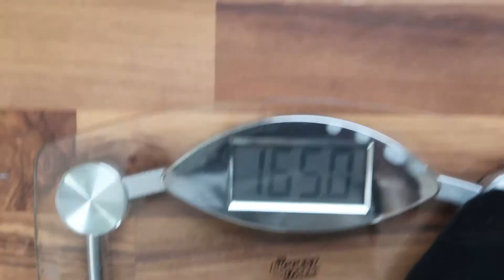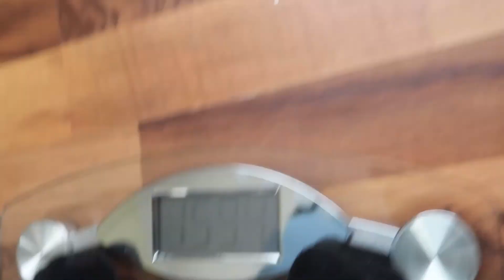McDonald`s VS Wendy`s FOOD CHALLENGE!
For this video, we decided to compare meals from McDonald's and Wendy`s to see which one would make you gain more weight.